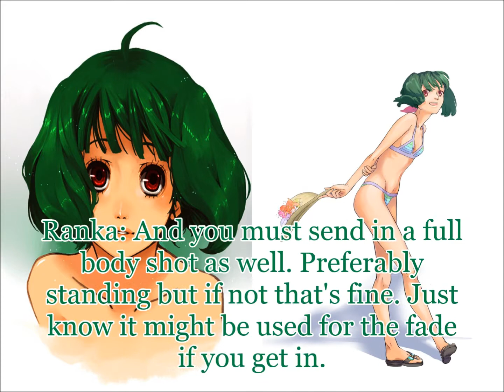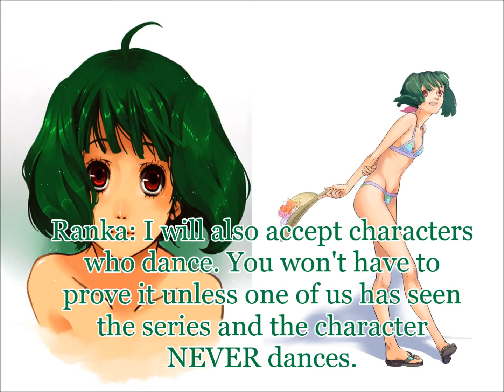MeracleFreak's Next Top Model Cycle 2 Applies: AKA The Ranka and Madoka Sugar Show! :D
XD I had fun with this. Thank you Stutter for making me hyper :P Anyways hope you'll apply. Also i WILL keep count of THAT. *coughRankaorMadokaandobviousRankawillwincough*

Team Magical (Madoka's Points-11) (*=Sent)
1. Ivan Karelin- Meramon27 *
2. Jean Grey- KrazySam14 *
3. Amu Hinamori- Katya165 *
4. Flora- laMme1224
5. Usagi- MrJeffve *
6. Charlotte- Ruka Shiina *
7. Megumi- R0bProduction *
8. Rarity- MrTDIFanBoy1
9. Rei Hino- MsAsh3070 *
10. Grimmjow Jeagarjaques- MidnightStrife *
11. Kotetsu- TopArtist6 *
12. Lightning Farron- TJayJ
13. Prussia- rmills922 *
14. Noiz- AnimeAlice92
15.

Team Musical (Ranka's Points-5)
1. Courtney- Meramon27 *
2. Belle- KrazySam14 *
3. Teto Kasane- Katya165 *
4. Olivia- laMme1224
5. Yuna- MrJeffve *
6. Kaito- MrTDiFanboy1
7. Ariel- R0bProduction *
8. Gumi- otakumik2000 *
9. Nanami Haruka- MidNightStrife *
10. Sheryl- TopArtist6 *
11. Nana Osaki- TJayJ
12. Minako Aino- MsAsh3070 *
13. Rin Kagamine- rmills922 *
14. Aoba- AnimeAlice92
15.